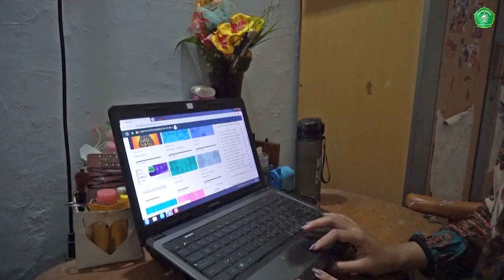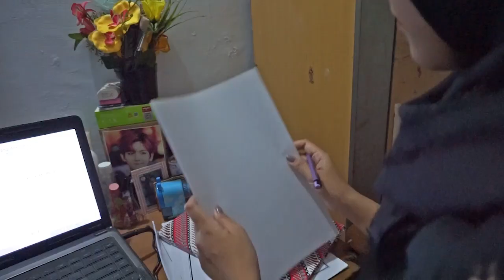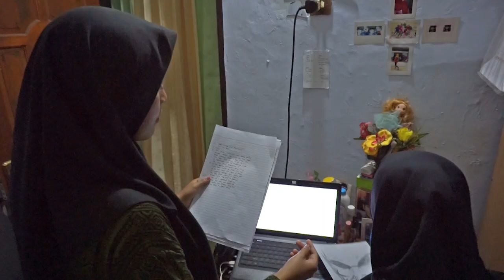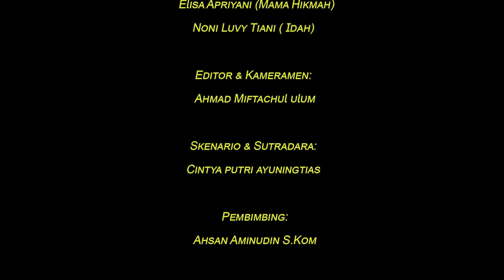HIKMAH | FILM PENDEK | CINTYA PUTRI AYUNINGTIAS | SMK NU KESESI | KAB. PEKALONGAN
Sinopsis :
Disuatu hari terlihat seorang perempuan yang terlihat malas merasa teusik karena suara alarm yang berdering  Yang membuat terbagun dari tidurnya dan mengecek alarm di hpnya setelah itu dia kaget ternyata dia salah memasang alarm yang dia pasang ternyata menunjukan pukul 10.30  dia pun segera bergegas untuk membasuh muka dan membuka laptop untuk melakukan daring tapi dia heran kenapa tugas yang di beri oleh guru sangatlah banyak ketika sedang mengerjakan tugas tiba tiba berteriak karna tidak sanggup untuk mengerjakan tugas yang menumpuk dan seketika itu mama nya datang dan memrahi sang anak karena banyak mengeluh disitu pun dia lebih memilih untuk tutup telinga yang dia butuhkan hanyalah refresh otak bukan ceramah panjang lebar seperti itu ketika sedang memikirkan sesuatu terbesit di otaknya untuk mencoba memuat hal yang menarik disaat dia sedang melakukan  apa yang ada di otaknya tiba tiba temannya datang untuk meminta bantuan tapi sebelum masuk rumah temannya masuk sesuai peraturan untuk melakukan protokol kesehatan. ketika sedang mengejakan tugas temanya tiba tiba mengusulkan ide yang sangat aneh sempat terbesit di otaknya mengapa temannya mengusulkan ide semacam itu dan karna ide itulah hikmah merasa bersyukur karena mendapatkan kesempatan untuk ikut lomba karya seni di jepang. Terkadang terus berada dirumah membuat seseorang melakukan hal baru saat berada dirumah dan bisa juga mengasah kemampuan atau hobi yang bermanfaat.